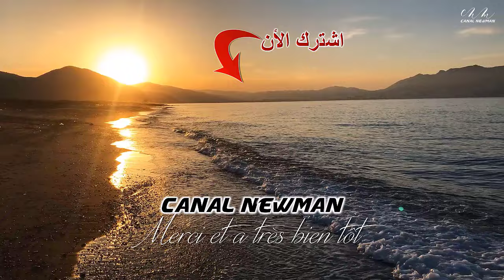TOP 20 des plus impressionnantes Mosquée au monde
En ce mois sacré, votre chaine CANAL NewMan a tenu vous réaliser cette petite vidéo afin de vous présenter le top 20 des plus impressionnante mosquées au monde, 20 mosquées très différente, mais toutes aussi belles les unes que les autres, avec une incroyable variétés d’architectures, ancienne, moderne et parfois même atypique